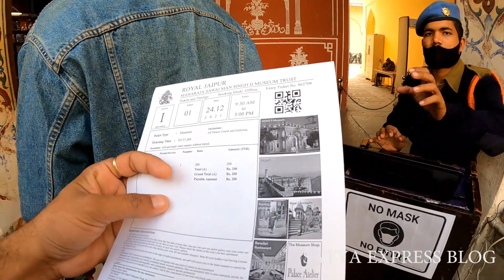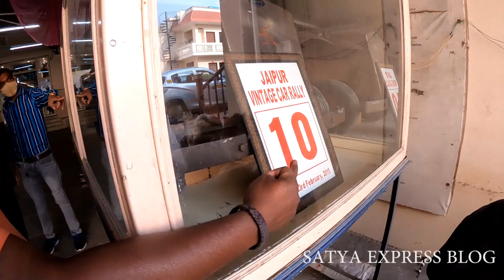City Palace , Jaipur , The Pride Of Rajsthan (PART-1) || महाराजा सवाई मान सिंह म्यूजियम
City Palace , Jaipur , The Pride Of Rajsthan || महाराजा सवाई मान सिंह म्यूजियम | Satya Express Blog
                       The City Palace, Jaipur was established at the same time as the city of Jaipur, by Maharaja Sawai Jai Singh II, who moved his court to Jaipur from Amber, in 1727.[1] Jaipur is the present-day capital of the state of Rajasthan, and until 1949 the City Palace was the ceremonial and administrative seat of the Maharaja of Jaipur.[1] The Palace was also the location of religious and cultural events, as well as a patron of arts, commerce, and industry. It now houses the Maharaja Sawai Man Singh II Museum, and continues to be the home of the Jaipur royal family.[citation needed] The palace complex has several buildings, various courtyards, galleries, restaurants, and offices of the Museum Trust.The MSMS II Museum Trust is headed by chairperson Rajamata Padmini Devi of Jaipur (from Sirmour in Himachal Pradesh).[2] Princess Diya Kumari runs the Museum Trust, as its secretary and trustee. She also manages The Palace School and Maharaja Sawai Bhawani Singh School in Jaipur. She founded and runs the Princess Diya Kumari Foundation to empower underprivileged and underemployed women of Rajasthan. She is also an entrepreneur. In 2013, she was elected as Member of the Legislative Assembly of Rajasthan from the constituency of Sawai Madhopur.[2

महाराजा सवाई मानसिंह II संग्रहालय | Maharaja Sawai Mansingh II Museum, Jaipur Tourism

जयपुर के प्रसिद्ध पर्यटक स्थलों की सीरीज के इस बारहवें भाग में आप सभी का बहुत-बहुत स्वागत है। आज के इस वीडियो में आपको जयपुर के सिटी पैलेस में स्थित एक ऐसे संग्रहालय के बारे में बताऊंगा जिसके बारे में जयपुर आने वाले लगभग सभी पर्यटकों को बहुत कम जानकारी होती है। इसी वजह से जयपुर आने वाले अधिकांश पर्यटक अपनी जयपुर यात्रा के समय इस संग्रहालय को नहीं देख पाते है। तो आप जब भी जयपुर घूमने जाएं और आपको जयपुर के इतिहास के बारे जानने की थोड़ी बहुत भी इच्छा है तो आपको जयपुर के सिटी पैलेस में स्थित सवाई मानसिंह संग्रहालय को देखने के लिए जरूर जाना चाहिए। तो ज्यादा देर नहीं करते हुए चलिए जानते है सवाई मानसिंह संग्रहालय के बारे में…

diwan-e-khas,
rajasthanmuseum,jaipur